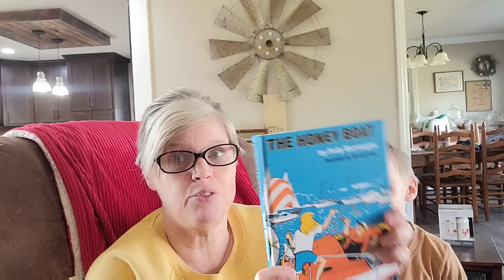DITL: Blackened Salmon Bites, Farming,& Playing Hard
Salmon
Blackening Seasing

Sauce:
mayo
splash of soy sauce
1 to 2 tsp of Sriracha

I put my fishing in the air fryer for 10 minutes at 400°, but you can surely get it out much earlier.

My mixing bowls:

Batter bowl:

My Cookware:

Blending fork:

Measuring spoons:

flour/sugar storage tubs:

Freezer Containers

mail can be sent to:
Leslie Madren